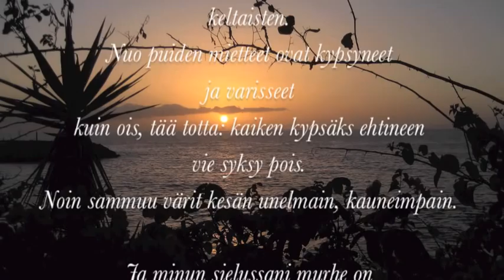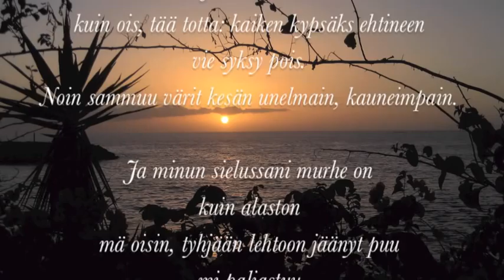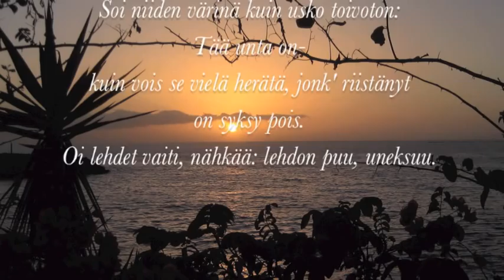Seppo Alamikkelä - Oi lehdet, vaiti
Seppo Alamikkelä "Iltalaulu rakastetulle - Oiva Paloheimoa laulettuna"
06. Oi lehdet, vaiti (säv. Seppo Alamikkelä, san. Oiva Paloheimo, sov. Veikko Juntunen)